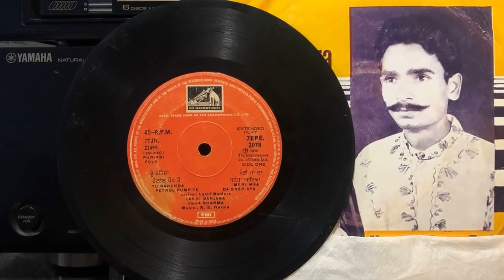ਤੂੰ ਰਹਿੰਦਾ ਪਟਰੋਲ ਪੰਪ ਤੇ / ਲੱਖੀ ਵੰਣਜਾਰਾ ਅਤੇ ਉਸ਼ਾ ਸਰਮਾਂ 7EPE 2078 / 1980 (VinylRip)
ਕਲਾਕਾਰ: ਲੱਖੀ ਵੰਣਜਾਰਾ ਅਤੇ ਉਸ਼ਾ ਸਰਮਾਂ
Lyrics: ਲੱਖੀ ਵੰਣਜਾਰਾ
A1 Tu Rahenda Petrol Pump Te
Lyrics By – Lakhi Banjara
A2 Meri Maa Da Sneha Aya
B1 Chharheyan Da Nalka
B2 Pichhe Jat Da Tractor
Lyrics By – Gurmail Singh Bhangu